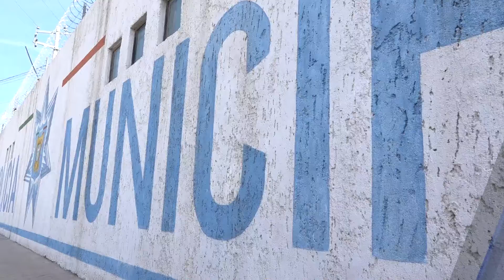DIR VILLAGRAN BITE